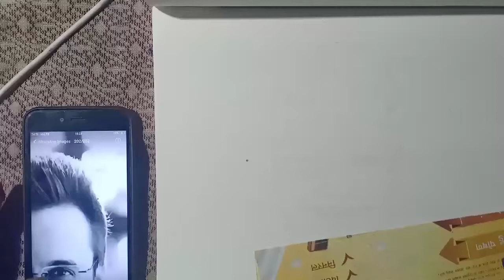How To Draw Sandeep mehshwari ।।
Hi

Dosto aap video dekhiyega or achhi lage to ise like kiniyega share kijiyega.agar koi sawal hai to aap mujhe comment bhi kar sakte hai.me aapke comment ka reply dana ki poori koshish karunga...